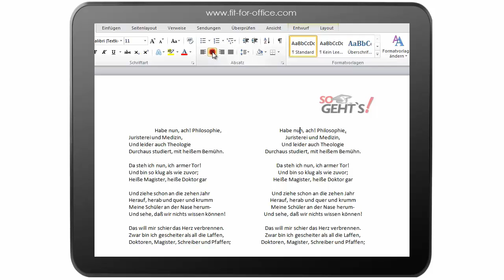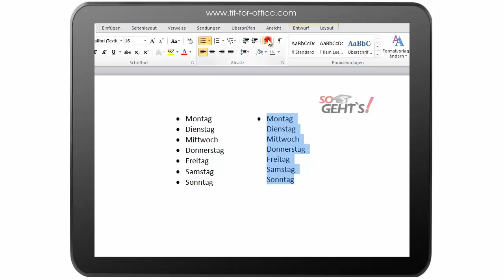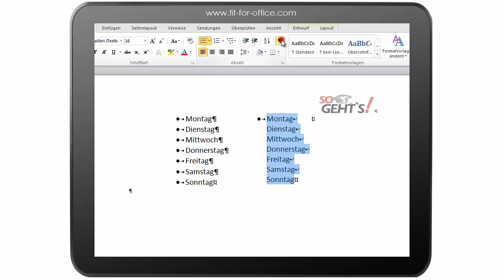Word 2010: Die zwei Gesichter der Zeilenschaltung